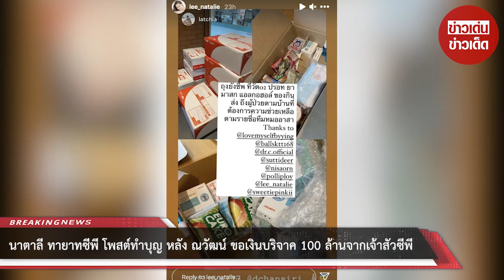นาตาลี ทายาทซีพี โพสต์ทำบุญ หลัง ณวัฒน์ ขอเงินบริจาค 100 ล้านจากเจ้าสัวซีพี